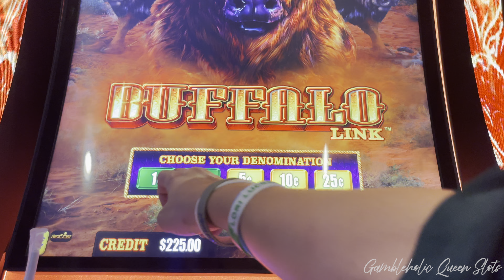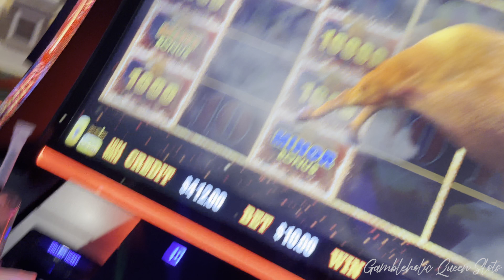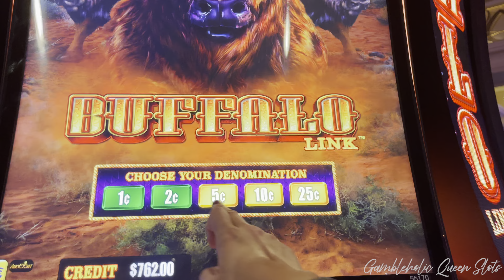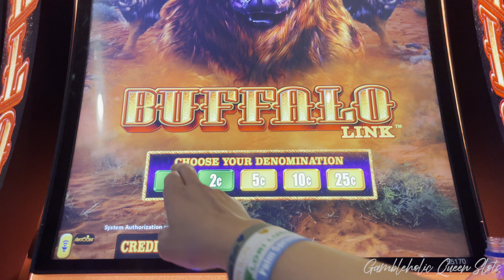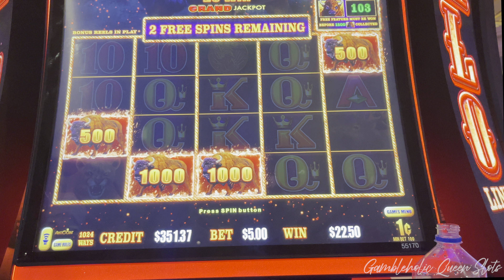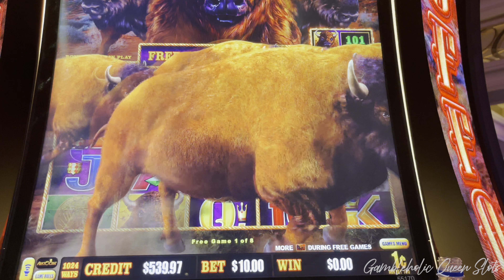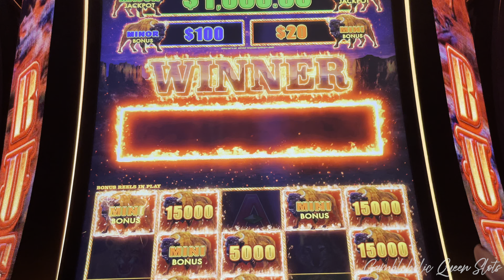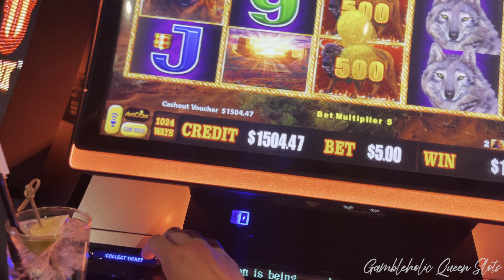CHASING the MAJOR, but I got THIS INSTEAD…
➡️ Previous Video: WATCH WHAT HAPPENS! after WATCHING HIM, I was DETERMINED TO WIN! • Buffalo Link Jackpot

► THINGS I BRING TO THE CASINO
➡️ Winner's Bank 💰